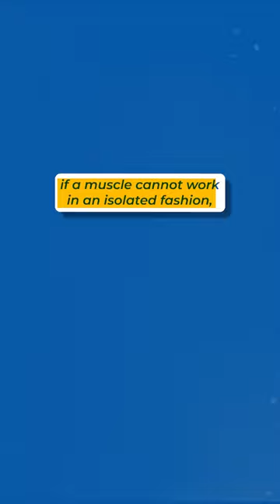A Bodybuilder Who Thinks He's A Doctor 🤡🤦‍♂️ (Posture Fix)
In this video, we take a look at one bodybuilder who thinks he's a doctor. He gives out physical therapy advice when he's not a doctor in physical therapy.  Which is why his advice to fix bad posture is AWFUL!
In this video, we take a look at his video on fixing bad posture and see how he's wrong about a lot of the things he's saying. He's wrong about anatomy, wrong about physical therapy, and wrong about a lot of other things. Don't trust a bodybuilder when it comes to fixing bad posture or anything really.
So if you're looking for information about physical therapy, be sure to watch this video and see how this bodybuilder is wrong about everything.